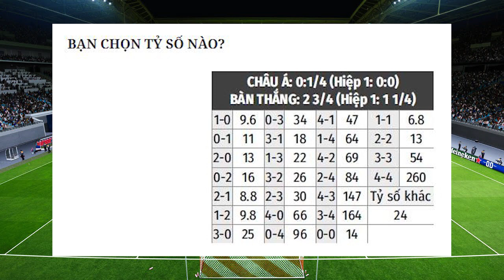Nhận định Soi Kèo bóng đá Liverpool vs Leipzig, 03h00 ngày 11/3, lượt về Vòng 1/8 Cúp C1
Chỉ còn cơ hội tìm kiếm danh hiệu ở Champions League, Liverpool sẽ phải chơi hết sức tập trung để bảo toàn chiến thắng và giành vé đi tiếp
Trận đấu Liverpool vs Leipzig tại lượt về vòng 1/8 Champions League 2020/21 diễn ra vào 03h00 ngày 11/3, được  cập nhật liên tục tỷ lệ, tip, soi kèo bóng đá, nhận định.